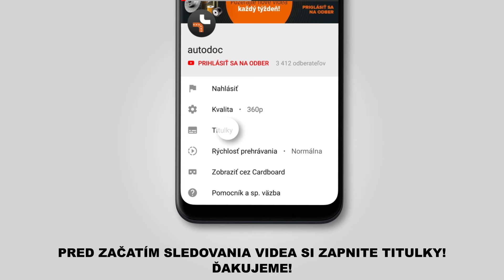Ako vymeniť stierače na TOYOTA RAV 4 3 (XA30) [NÁVOD AUTODOC]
Ako vymeniť stierače na TOYOTA RAV 4 3 (XA30) 2.0 Crossover / Crossover SUV 06.2005–dodnes [NÁVOD AUTODOC]

Stierače na aute TOYOTA RAV4 IV Off-Road (XA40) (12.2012) / LEXUS NX (AZ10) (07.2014) / TOYOTA Verso (04.2009) autách je potrebné vymeniť obvykle podľa jednej a tej istej procedúry.

🔝 Top značky vyrábajúce stierače: BOSCH; KAMOKA; VALEO; CHAMPION; STARK.

🛠️ Nástroje, ktoré budete potrebovať na výmenu stierače :
- plochý skrutkovač